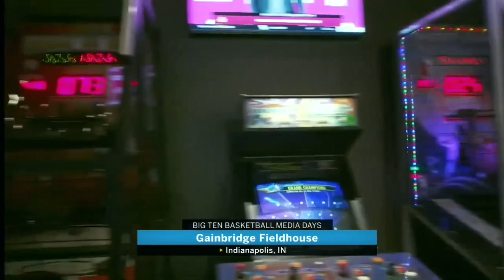Iowa's Lisa Bluder and Fran McCaffery | 2021 Big Ten Basketball Media Days Press Conference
Iowa basketball coaches Lisa Bluder and Fran McCaffery talk with the media at 2021 Big Ten Basketball Media Days about what's ahead for their teams.

0:00 - Lisa Bluder
7:15 - Fran McCaffery